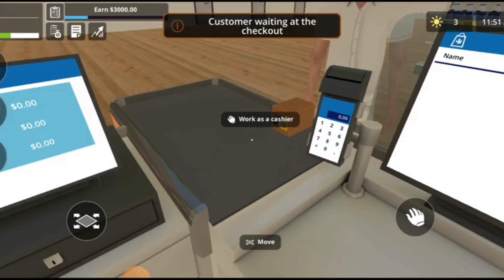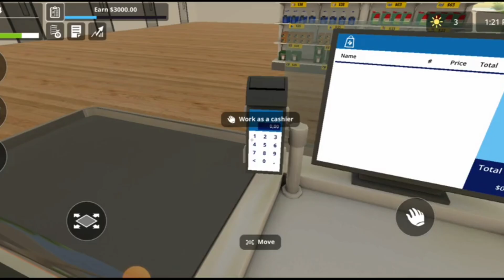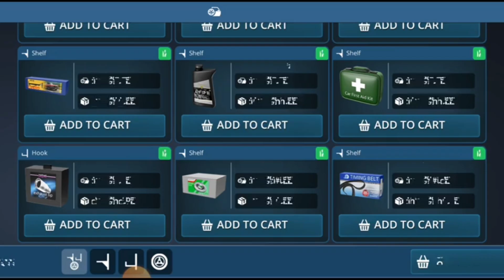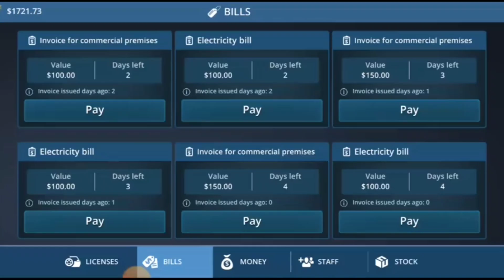FINALLY I PURCHASED SPARE PART LICENCE IN SPARE PART FOR CAR SHOWROOM